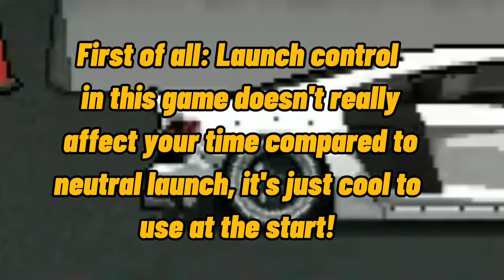Pixel Car Racer - HOW TO LAUNCH CONTROL (3 Step)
GT: Nicolaxjz (steam/xbox)

- Đrıft.ıt -